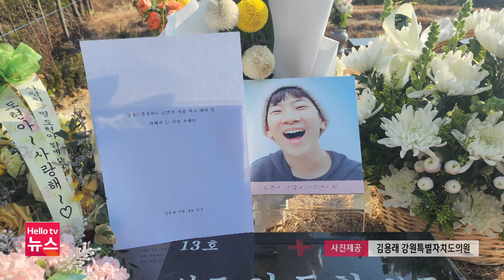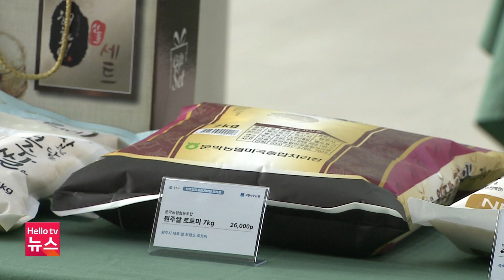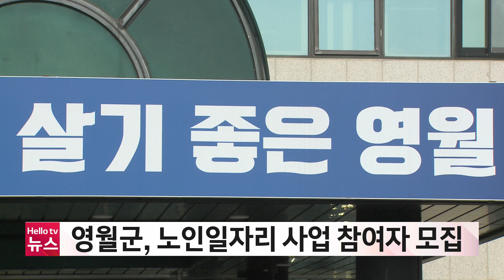강릉 급발진 의심사고 숨진 어린이 사망 1주기 '추모'｜[풀영상] 강원브리핑 2023년 12월 6일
1. 강릉 급발진 의심사고 숨진 어린이 사망 1주기 '추모'
2. 원주시, 고향사랑기부금 2억 원 돌파
3. 원주시, 2017년생 대상 꿈이룸 바우처 지급